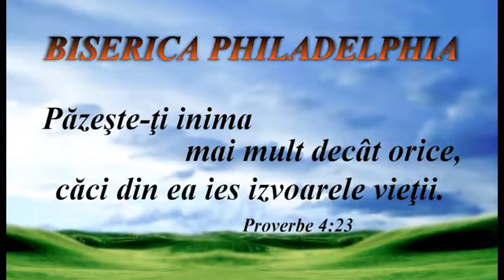Emanuel Galai - Faceţi ucenici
Biserica Philadelphia din Mansuè (TV), Italia
joi.24.iulie.2014